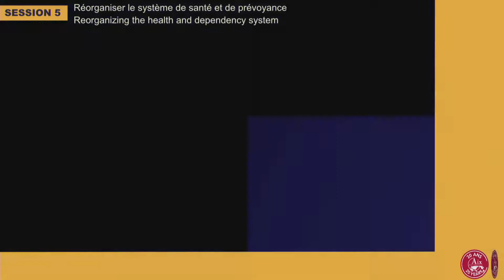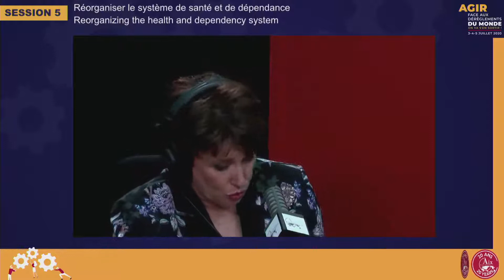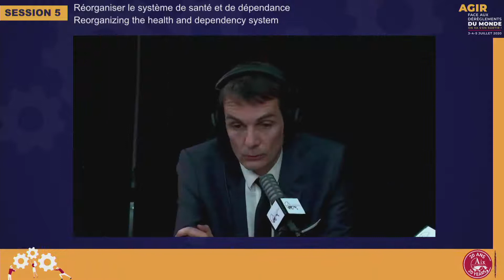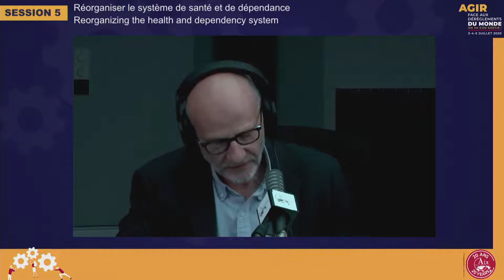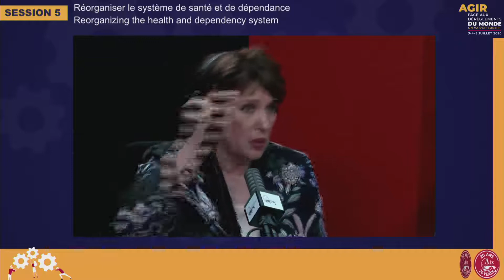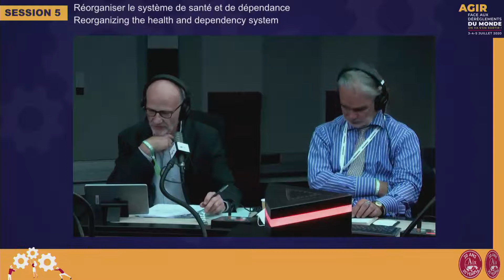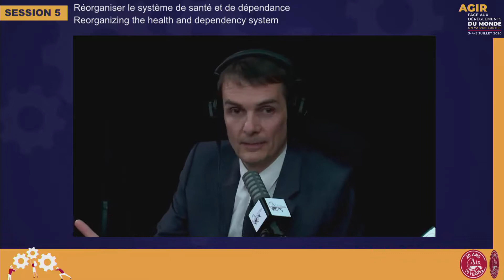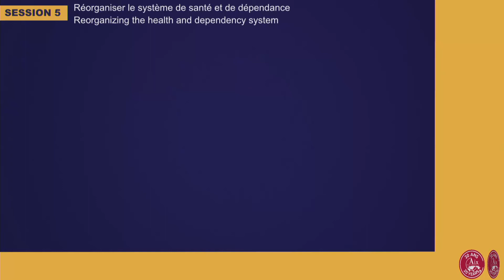Reorganizing the health and dependency system - Session 5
With
Roselyne BACHELOT, Former Minister of Health, France
Bernard BENSAID, President, Doctegestio
Frédéric COLLET, President, LEEM
Sylvain RABUEL, President, Group DomusVi
Jean ROTTNER, President, Région Grand Est
Aurélien ROUSSEAU, Managing Director, Agence régionale de santé Ile-de-France

Coordinator : Pierre-Yves GEOFFARD, Member of Cercle des économistes
Modérator : Philippe ESCANDE, Columnist and Editor Business Section, Le Monde